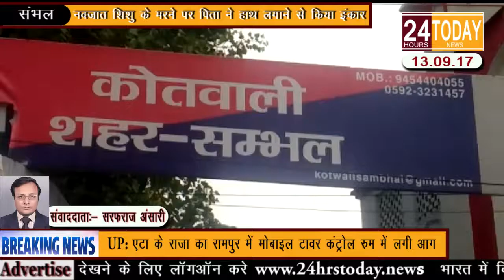24hrtoday Breaking News:- मृत बच्चे को पिता ने हाथ लगाने से किया इनकार Report By Sarfaraz Ansari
24 Hours Today News is a regional Hindi T.V. News channel